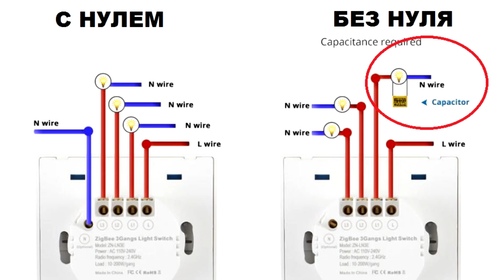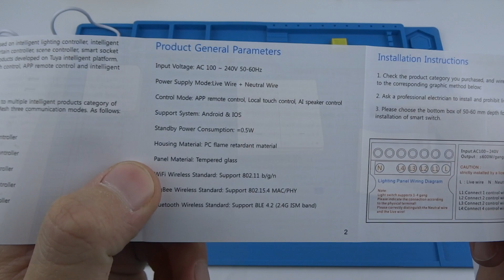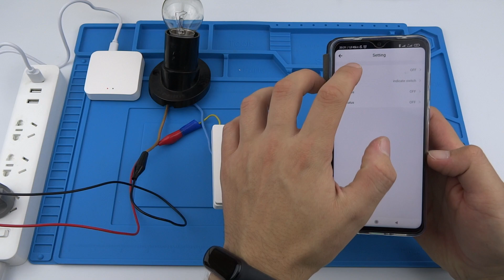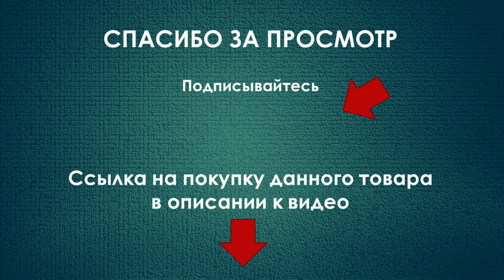Недорогой умный настенный выключатель zigbee 3.0 Tuya smart Life без нуля в круглый подрозетник EU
► Выключатель Yagusmart Tuya Zigbee 3.0 (из обзора)

☑️ В качестве шлюза:
► Шлюз Tuya smart многорежимный Zigbee 3.0, BLE, WIFI (из обзора)

► Электрическая отвёртка Xiaomi Mijia 2 (из обзора)